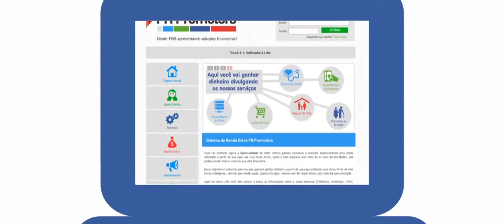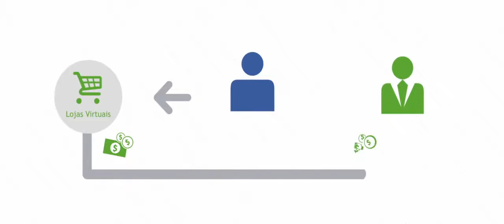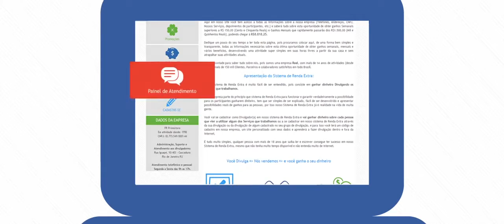FR Promotora - Sistema de Renda Extra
Venha trabalhar conosco! Seja um(a) Promotor(a) Digital!!!
Venha Ganhar Dinheiro em suas Horas Livres!!!
O cadastro é gratuito, você não precisará comprar e nem vender nada, apenas divulgar.